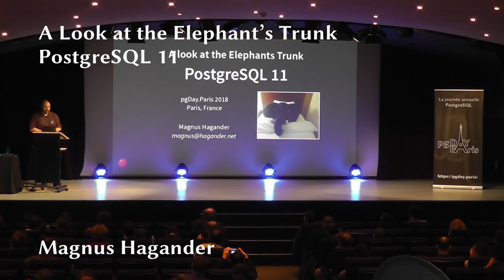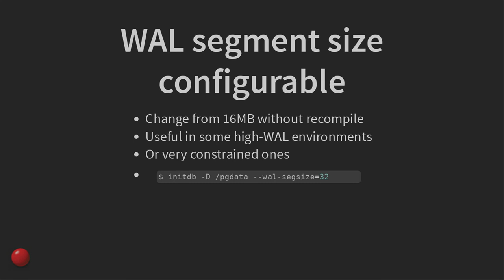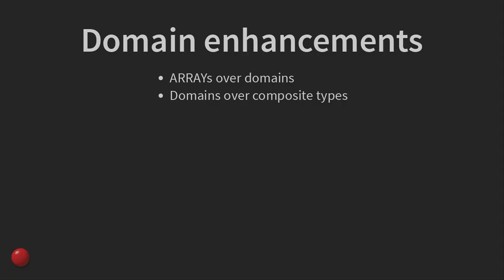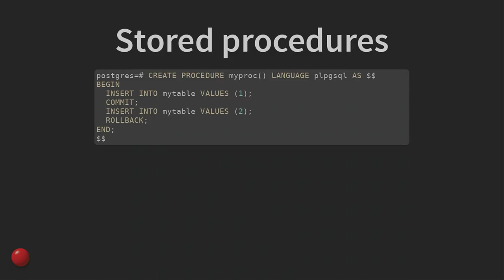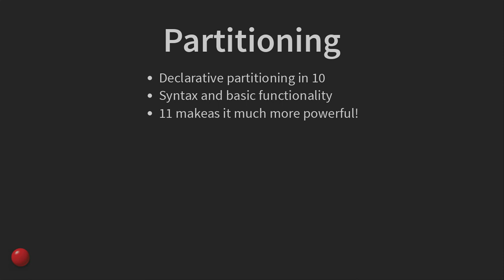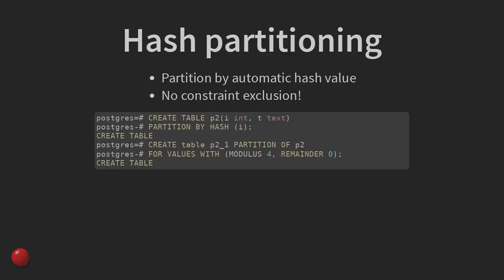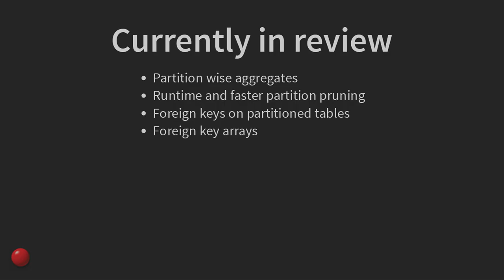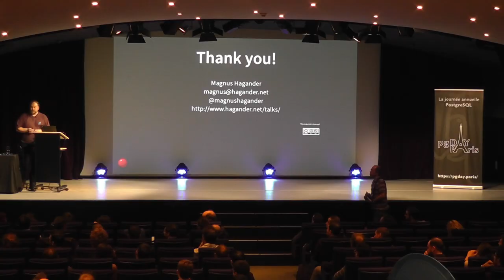A Look at the Elephant's Trunk: PostgreSQL 11 - Magnus Hagander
PostgreSQL 11 is not done yet. In fact, most people have not upgraded to 10 yet! But many of the things that will be in the next version, targeted for release later in 2018, are already done. This talk will outline some of the bigger and more interesting features to look forward to!